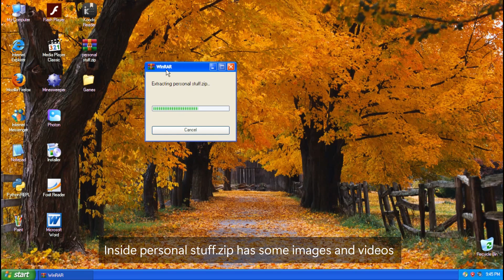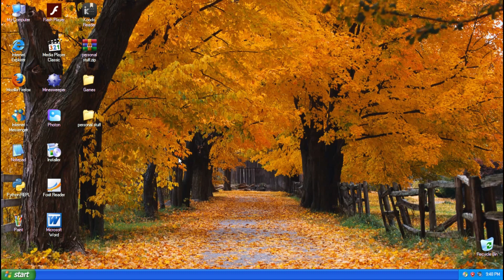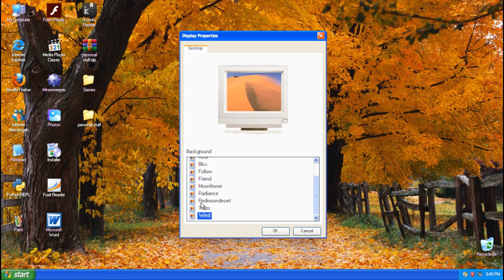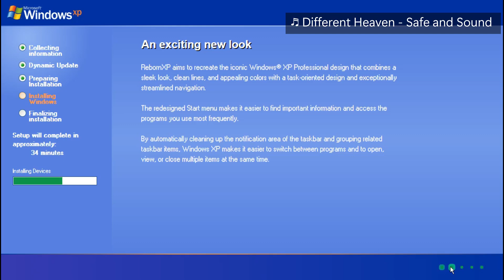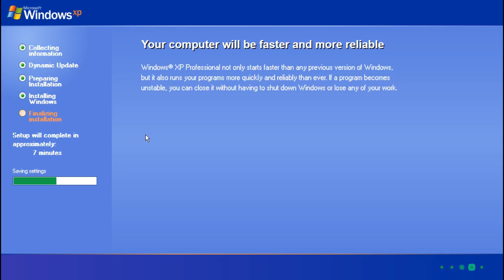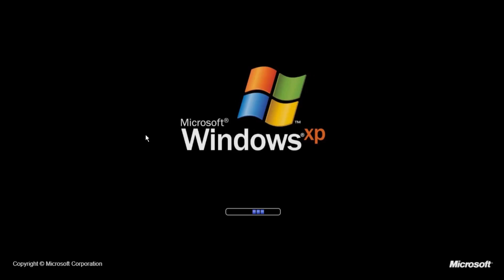Windows XP inside a web browser (Part 2) - rebornxp.js.org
Since Windows XP (SP3) dropped support for users in 2014, then this website helps you to run it without a VM. Since this isn't real Windows XP, but it did the best to replicate Windows XP. Thanks to the project RebornXP.

RebornXP : rebornxp.js.org